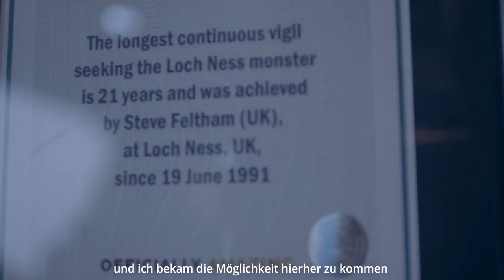#5 Wir sind Entdecker: Über die Anziehung des Unbekannten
Seit 25 Jahren ist Steve Feltham der einzige hauptberufliche Nessie-Jäger am Loch Ness. Das brachte ihm sogar einen Eintrag ins Guinnessbuch der Rekorde ein. Sein Zuhause ist seitdem ein ehemaliger Büchereiwagen mit eingebautem Holzofen, seine treue Begleiterin die Katze Meow. Ob unser Local Hero das Monster jemals findet, ist ungewiss. Sicher ist jedoch, dass er hier seinen Traum verwirklicht hat.

mehr AIDAmira
- AIDAmira zu den Wundern Südafrikas

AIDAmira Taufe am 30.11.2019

Am 30.11. bekommt die AIDA Familie Zuwachs: Franziska Knuppe wird unser 14. Flottenmitglied im Beisein von Kapitän Manuel Pannzek auf den Namen AIDAmira taufen. Schon einmal stand die gebürtige Rostockerin im Hafen von Palma de Mallorca einem Kussmundschiff Patin: Vor zehn Jahren taufte das Model vor dieser imposanten Kulisse unsere schöne AIDAluna. Wir freuen uns sehr, dass Franziska Knuppe nun auch AIDAmira und ihrer Crew Glück mit auf den Weg geben wird. Für die Taufe unseres vierten Selection Schiffs haben wir den besonderen Rahmen eines Charity Events zugunsten von AIDA Cruise & Help gewählt.

Als langjähriger Kapitän unserer Selection Schiffe übernimmt Manuel Pannzek auf AIDAmira das Kommando auf der Brücke. Seien Sie dabei, wenn es in der Premierensaison heißt: Auf zu neuen Wundern im südlichen Afrika!